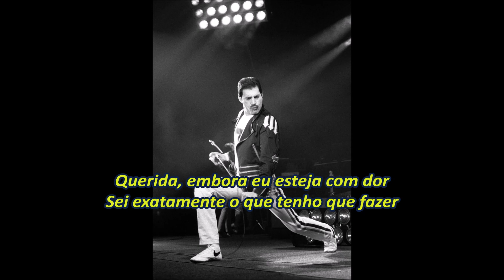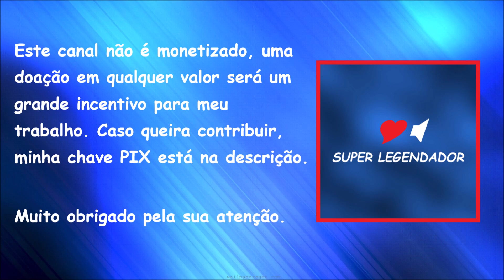Quuen - Dreamer’s Ball (Tradução / Legendado em Português)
!ATENÇÃO!
ESTE CANAL NÃO TEM MONETIZAÇÃO

Você pode fazer uma doção ao canal como forma de incentivo, qualquer valor será bem vindo.

Escrita por: Brian May

Oh eu costumava ser seu amor
Costumava ser seu orgulho e alegria
Você costumava me levar para dançar
Assim como qualquer outro garoto
Mas agora você encontrou outro parceiro
Você me deixou como um brinquedo quebrado

Oh é outra pessoa que você está levando
Outra pessoa para quem você está jogando
Querida, embora eu esteja com dor
Sei exatamente o que tenho que fazer
Se eu não posso ter você quando estou acordando
Vou dormir e sonhar que estou com você

Oh me leve, me leve
Leve-me ao baile dos sonhadores
Eu chegarei na hora certa
E eu vou me vestir tão bem
Você vai me amar quando você me ver
Eu não terei que me preocupar
Leve-me, leve-me
Prometa não me acordar
Até de manhã, tudo será real

O que você diz sobre isso, ei, querida?
Você vai me levar para aquele baile dos sonhadores?
Eu gostaria disso
Bem na Rua 42
Bem lá embaixo
No baile dos sonhadores do centro

Ah, me leve, me leve
Leve-me, eu sou seu brinquedo agora
Você faz minha vida valer a pena
Com o menor sorriso
Ou me destrua com um mal sussurro perceptível
Leve-me suavemente
Lembre-se que estarei sonhando
Com meu amor no baile do sonhador

Leve-me, me abrace
Lembre-se do que você me disse
Você me encontraria no baile dos sonhadores
Oh te encontro no baile dos sonhadores

“Dreamer's Ball" foi lançada pela banda Queen em 1978 no álbum Jazz. A canção é uma homenagem de Brian May a Elvis Presley, que morreu um ano antes do lançamento do álbum.